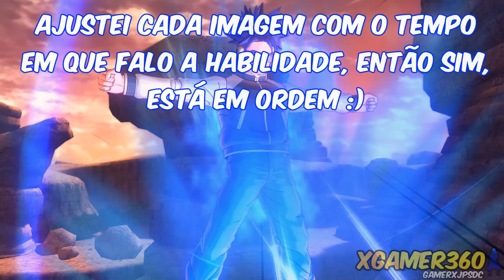Dragon Ball XENOVERSE 2 - DATA DE LANÇAMENTO e CONTEÚDO (DLC PACK 2 e ATUALIZAÇÃO GRATUITA 2)